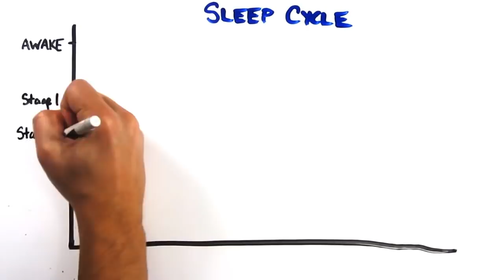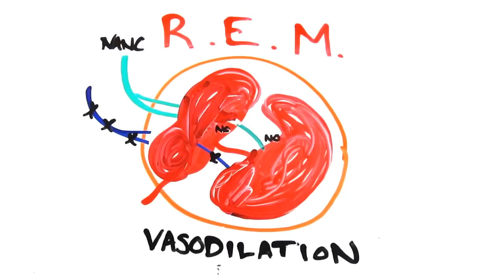Perchè la MATTINA ai maschietti viene l'ALZABANDIERA? (Spiegazione scientifica)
Ecco spiegato dalla scienza il fenomeno erettile conosciuto come "alzabandiera mattutino". ▼▼ CONTINUA SOTTO ▼▼